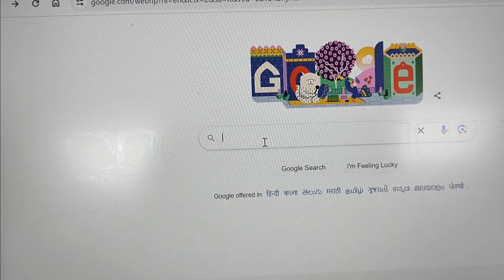How to Setup Wifi Router at Your Home and Office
How to Setup wifi router at Home and Office..

ઘર માં વાઇફાઇ લગાડો..
घर या ऑफिस में वाइफई लगाने का उपाय।
Wifi
Internet
Router
Server
Modem
Techno
Technology